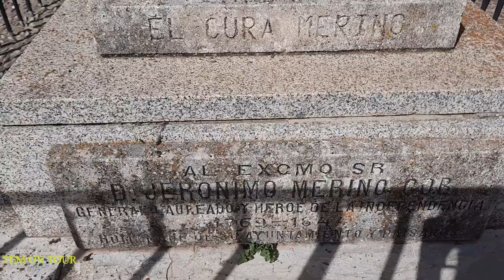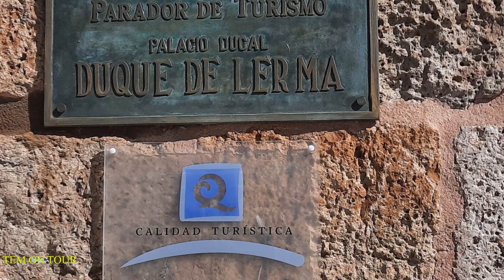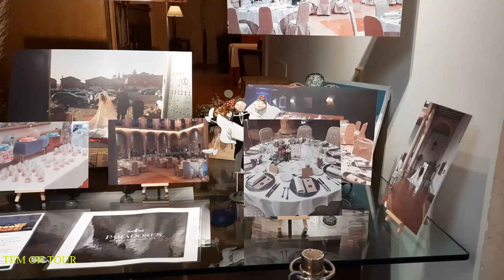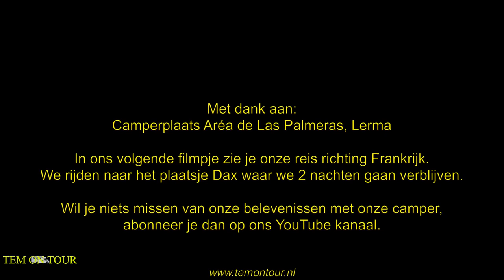TEM ON TOUR, Video 81. Lerma, onverwacht een prachtige stad.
We verlaten Noord Portugal en vertrekken in Oostelijke richting. Over tolvrije wegen richting het plaatsje Lerma in Spanje. Net onder Burgos. En Lerma blijkt een hele mooie stad te zijn. De camperplaats ligt op loopafstand van het mooie historische centrum.